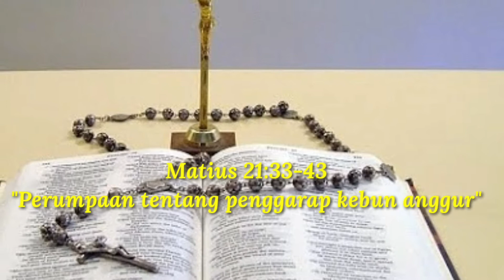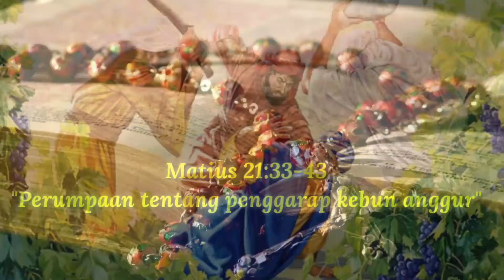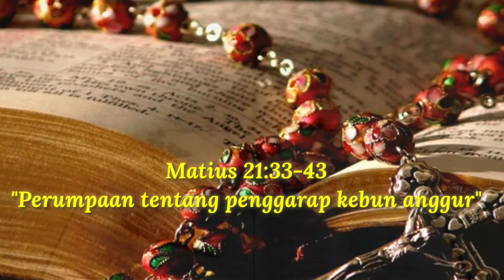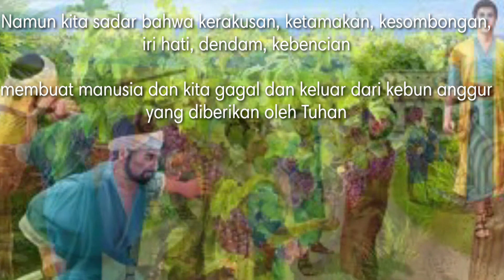Renungan Pagi, 05 Maret 2021 // by Rm. Tony, CSsR